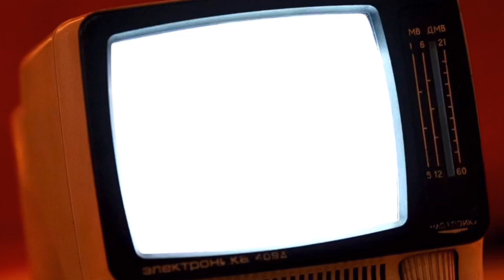弘前と青森はどんだけ雪の量が違うのか？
新青森駅から弘前に帰るだけの動画です💦
雪の量が結構違いました。

弘前も今年は雪が多いのですが、青森市はそんなもんじゃなかったです。